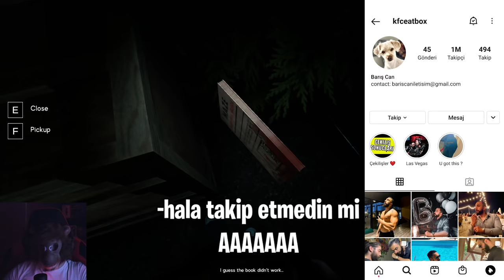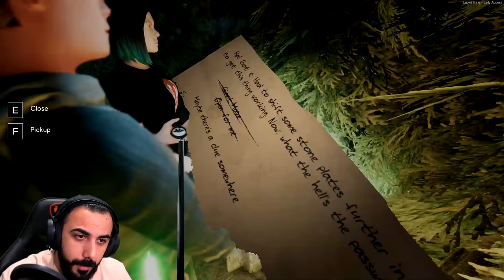KORKU EVİ GİBİ OYUN!! KORKUDAN HAREKET EDEMEDİK!! EKİPLE LABYRINTHINE | Barış Can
KORKU EVİ GİBİ OYUN!! KORKUDAN HAREKET EDEMEDİK!! EKİPLE LABYRINTHINE

RP'lerinizi ve diğer e-pinlerinizi güvenle alabilirsiniz.